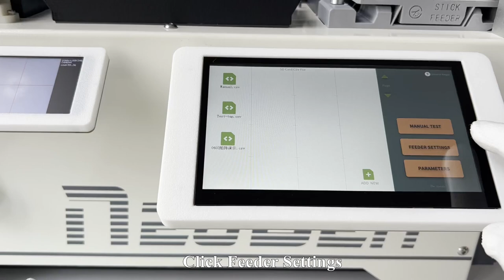2-1. NeoDen YY1 Tutorial Videos-Feeder Setting-Bulk Feeder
Low Budget Pick and Place Machine for Prototype(R&D) or Small Production Using,Flexible for whole or short cut Tape reel,bulk Resistors&Capacitors&ICs,Tube packing,Tray Packing components.